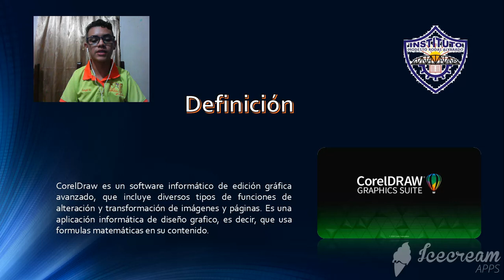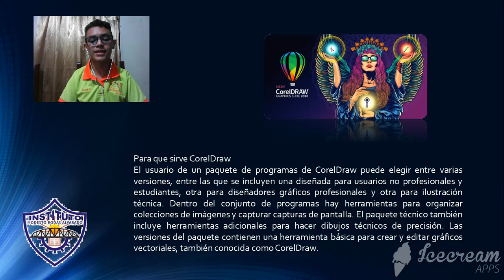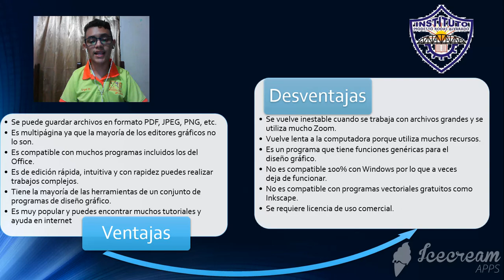Laboratorio. "Corel Draw"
Pueden ingresar a nuestro bloc personal para más información.